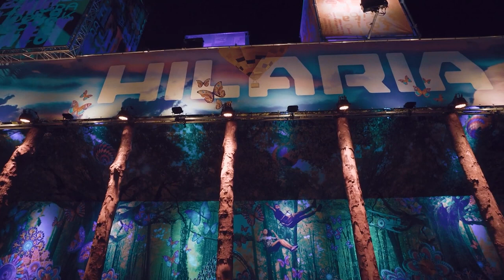EVERYONE SHOULD KNOW THESE CITIES IN THE NETHERLANDS!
Although it's one of Europe's smallest nations, the Netherlands offers plenty of good reasons for tourists to visit. Sightseeing opportunities are everywhere, and thanks to a superb rail and road network - not to mention the country's diminutive size - it's extremely easy to get around.

Whichever of these cities you do choose to visit (and why not all of them?), you'll find plenty of information about the best things to do when you get there in our comprehensive list of the top cities in the Netherlands.